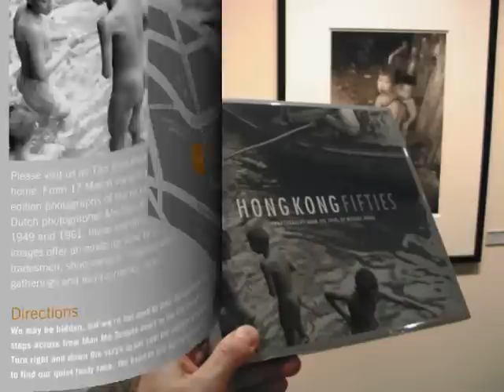Fototentoonstelling IJsbrand Michael Rogge in Hong Kong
Vanaf 17 maart wordt in de Tao Evolution Gallery een tentoonstelling gehouden van IJsbrand Rogge's fotos uit de jaren vijftig. In het buitenland bekend als Michael Rogge is een enorme belangstelling ontstaan voor zijn films en foto's uit de jaren vijftig. Scott Minick writes: 'What makes the photographs of Michael Rogge so compelling is their compositional sophistication and the multiple layers of activity represented in them. These are enduring images that vividly define Hong Kong in the 1950s as rarily seen before.'  Ter gelegenheids van deze tentoonstelling werd een fotoboek uitgegeven. Zijn films bevinden zich bij alle gouvernementsinstellingen in Hong Kong en werden vaak op televisie uitgezonden.